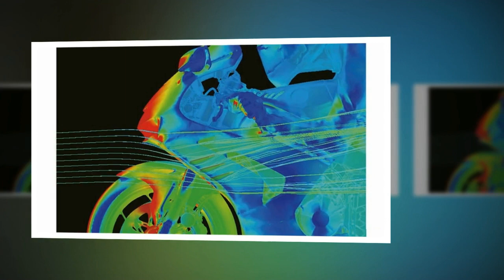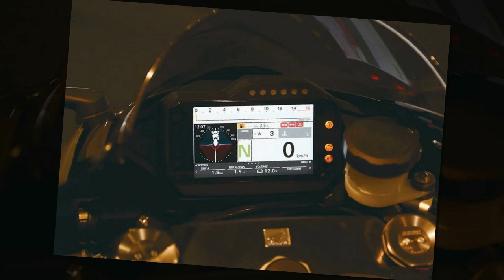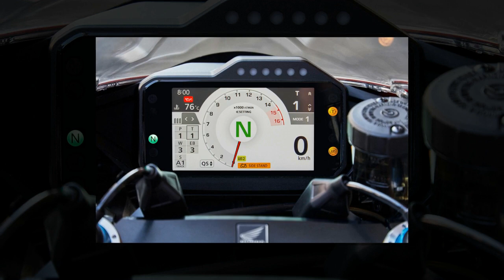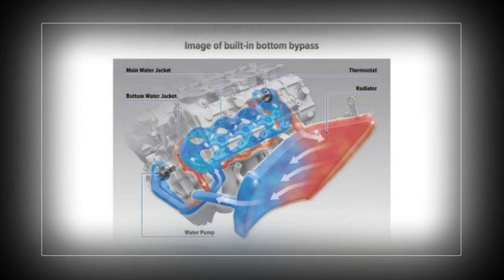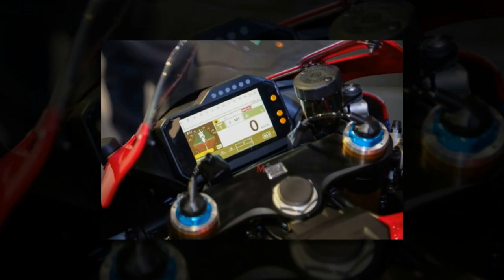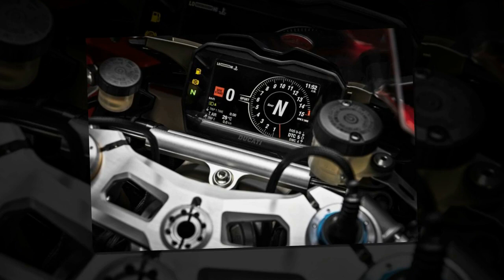Tin nhanh 24/7 - So sánh Honda CBR1000RR-R 2020 và Ducati Panigale V4 2020 liệu Nhật có ăn được Ý.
Honda CBR1000RR-R 2020 là chiếc xe 'nóng hổi' vừa cập bến Việt Nam chất chứa những công nghệ hoàn hảo nhất đến từ nhà Honda. Vậy theo các bạn nó có thắng được Ducati Panigale V4 2020 niềm tự hào của hãng xe Ý hay không? Clip sau đây của mình sẽ lý giải câu đố hóc búa đó.